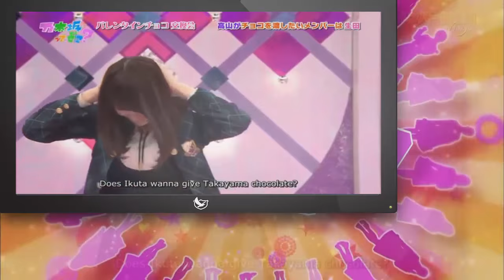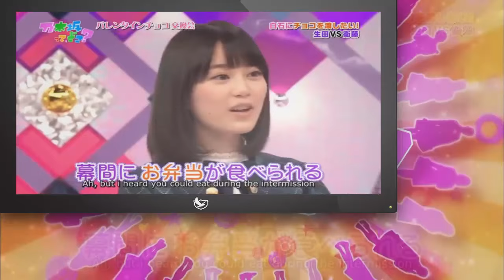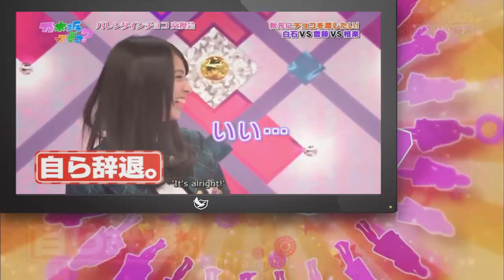Nogizakatte, Doko? Ep.172 - Valentines Day with Other Members [Part-I]